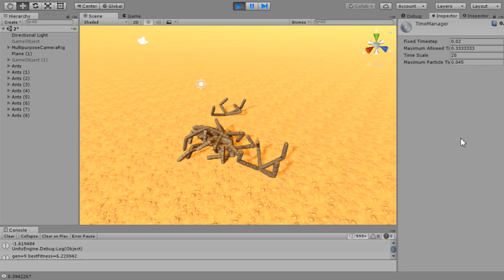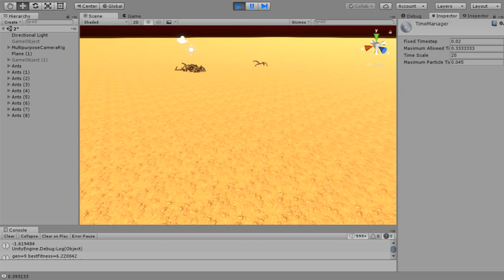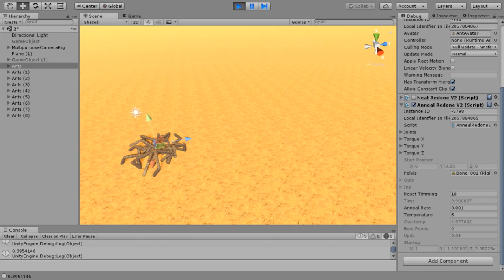Annealed Fail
While testing the Annealed NN, I discovered that the new implementation was broken (the arachnid destroyed its discovered weights and stopped walking). But, it seems promising.

Gait heuristics for quadrupeds are easy. Even my badly optimized annealed NN can take a shot on this one.